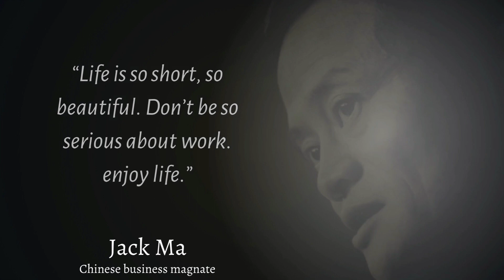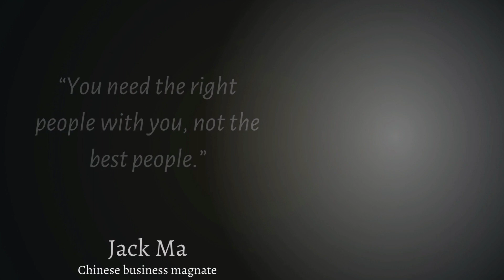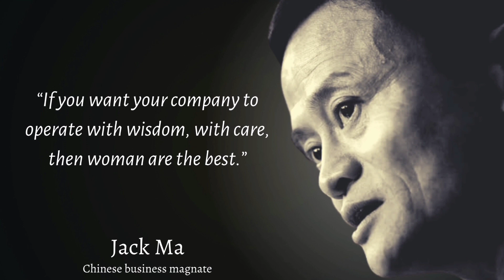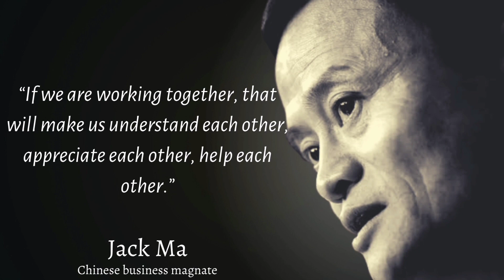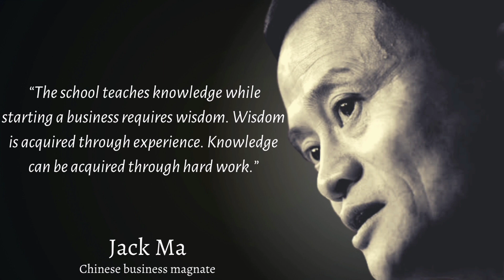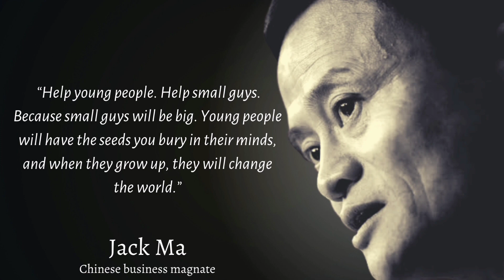Jack Ma Motivational Quotes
Jack Ma Yun is a Chinese business magnate, investor and philanthropist. He is the co-founder and former executive chairman of Alibaba Group, a multinational technology conglomerate. In addition, he co-founded Yunfeng Capital, a Chinese private equity firm.